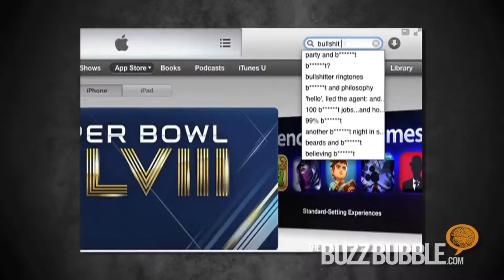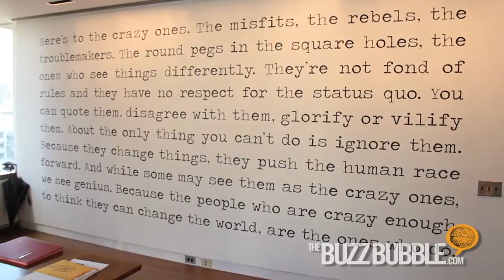Amir Kassaei's Q&A Touches on Bullshit Bingo, Foreign Cursing, Idols and Passions - 3 Minute Buzz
On our final 3 Minute Buzz with Amir Kassaei, we go into the Buzz Round for some rapid-fire questions and answers that provide a unique glimpse into Amir's passions and inspirations.